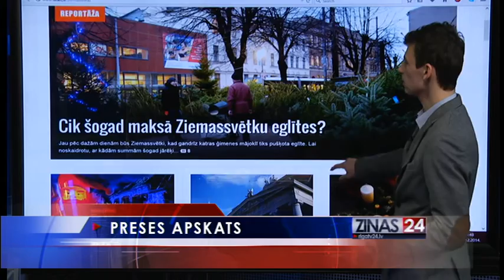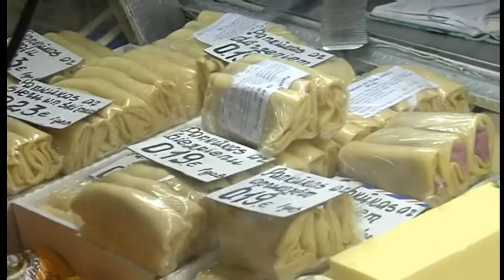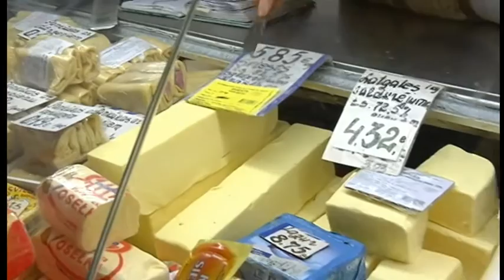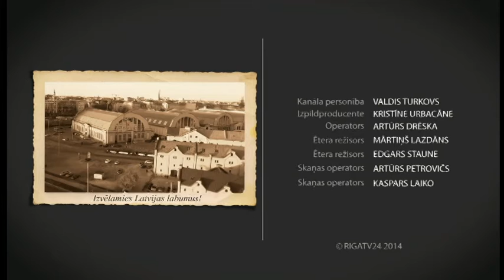Brokastu ziņas: 18.decembris, 2.daļa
Brokastu ziņas skaties katru darba dienas rītu plkst.9:00 RīgaTV 24 ēterā - bezmaksas virszemes TV apraidē, Lattelecom TV 118.kanālā, kā arī interneta tiešraidē: rigatv24.lv